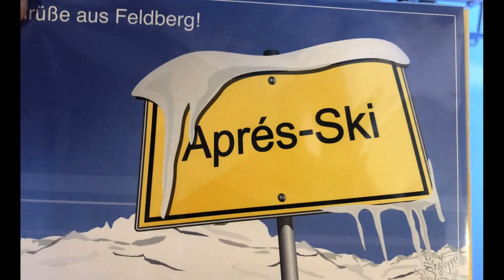Alexander von Humboldt Schule Rüsselsheim - Ausflug auf den Feldberg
Alexander von Humboldt Schule: Europaschule – Gesamtschule der Stadt Rüsselsheim am Main mit Ganztagsangeboten //